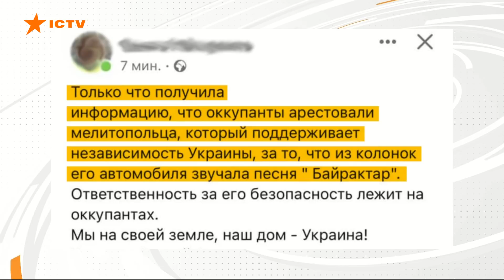Вікна-новини. Випуск від 10.03.2022 (13:00)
Випуск програми Вікна-Новини на СТБ – актуальні новини країни та світу за 10 березня 2022 року:

🔻Жорстокий обстріл пологового будинку у Маріуполі: на звірства РФ відреагував Блінкен
🔻У Тернополі прийняли понад 20 тисяч біженців з гарячих точок під Києвом
🔻Сусіди ховають померлих у дворах багатоповерхівок: ситуація у Маріуполі 10.03.22
🔻Глава українського МЗС Дмитро Кулеба вже зустрівся з російським міністром закордонних справ Лавровим.
🔻До України з початку війни з-за кордону повернулось 200 тисяч наших співвітчизників.
🔻 Наші захисники продовжують боронити країну і ліквідовувати окупантів разом з їхньою технікою.

Автор відео: журналіст програми Вікна-новини - , оператор -

Побач більше!